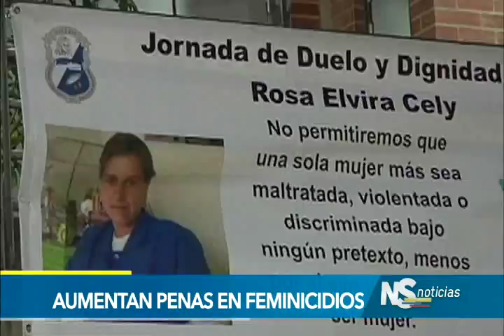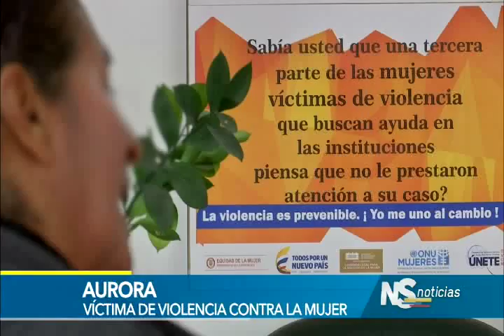Noticiero del Senado emisión completa 14 de septiembre de 2017